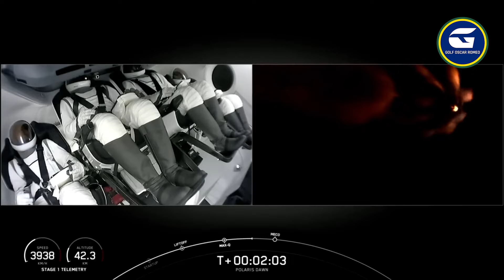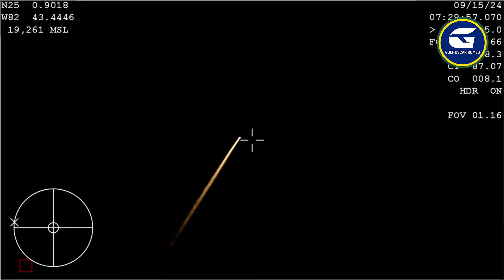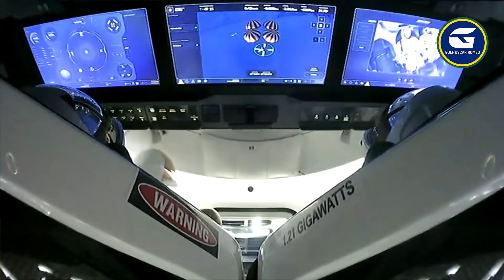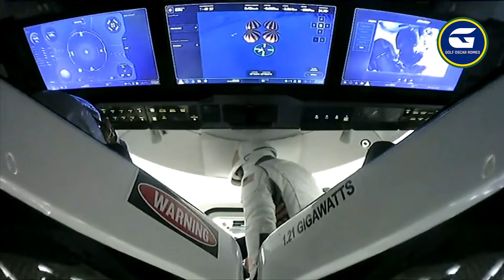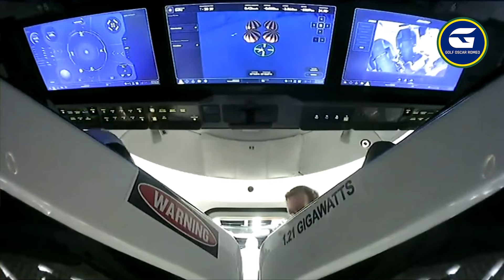VÍDEO COMPLETO SOBRE A MISSÃO POLARIS DAWN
00:00:05 - LIFTOFF (LANÇAMENTO)
00:14:49 - HATCH OPEN (ABERTURA DA ESCOTILHA DA CÁPSULA)
00:23:53 - EVA2 ("CAMINHAR" NO ESPAÇO)
00:35:27 - RETURN TO EARTH (RETORNO À TERRA)
00:47:52 - SPLASH DOWN (POUSO NO MAR)

Descubra decolagens e pousos 24 horas, só aqui no canal GOLFO SCAR ROMEO.

PARCEIROS

COMUNIDADE GOR

CONTRIBUIÇÃO / DOAÇÃO

CONTATO

"Este vídeo está protegido pela LEI Nº 9.610, DE 19 DE FEVEREIRO DE 1998 (Lei dos Direitos Autorais), com abrangência em mais de 170 países conforme a Convenção de Berna, da qual o Brasil é signatário. Não é permitida a cópia, reprodução, edição ou quaisquer outras formas de apropriação dos conteúdos, sob pena de sanções cíveis e criminais. Os direitos morais e patrimoniais pertencem ao autor, salvo menção em contrário."